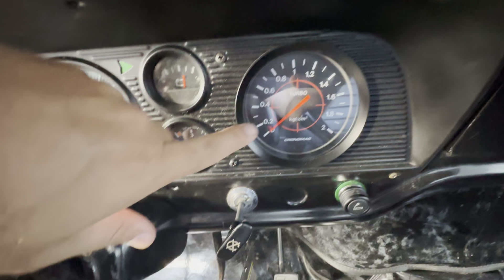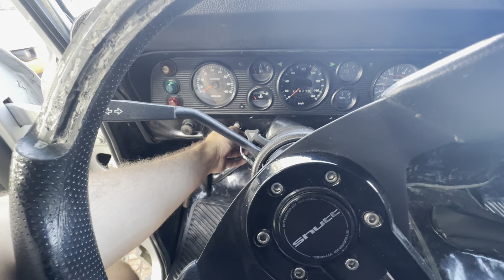ESSA F1000 87 TURBINADA ÉRA O SONHO DE CRIANÇA E SERÁ REFORMADA